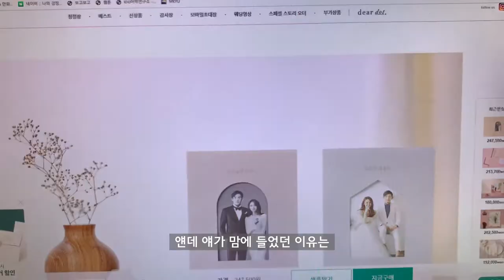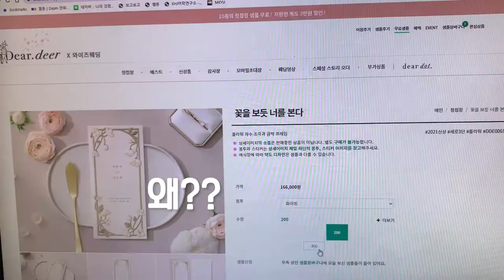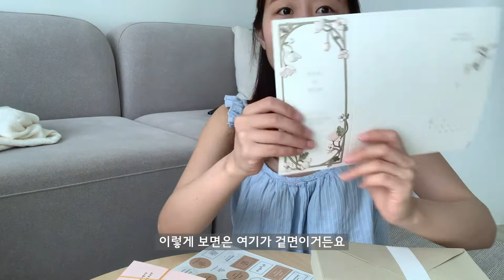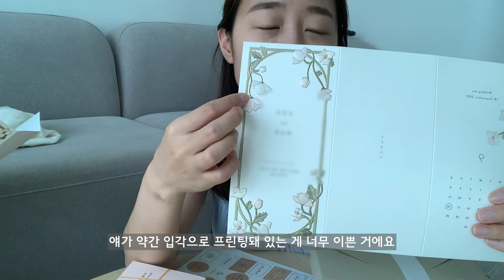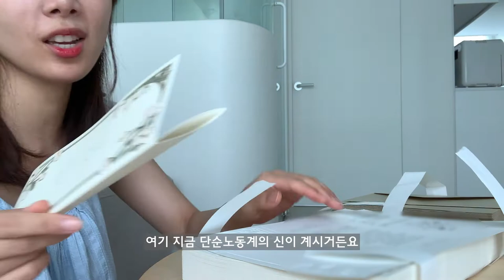[결혼준비VLOG💍] 가을 예식에 딱인 청첩장 고르기🍂ㅣ채플, 성당 결혼식에 어울리는 청첩장은?!💒ㅣ청첩장 200장 접고 뻗어버린 예비부부💌ㅣ콩국수로 여름나기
여러분 저희 드디어 결혼준비를 시작합니다..💍
성당 결혼식+가을 예식에 딱 어울리는 청첩장을 찾기까지의 무한 여정과
청첩장 접기 무한노동의 하루 일상까지 다양하게 담아봤어요💌

0:00 preview
0:20 아침(모카번엔 라떼지)
1:35 디얼디어에서 청첩장 고르기
3:27 점심(어묵비빔라면)
5:18 저녁(콩국수)
8:04 무인아이스크림가게 가기
8:45 청첩장 접기 헬게이트 시작..
15:51 저녁(오빠가 만들어준 콩불)